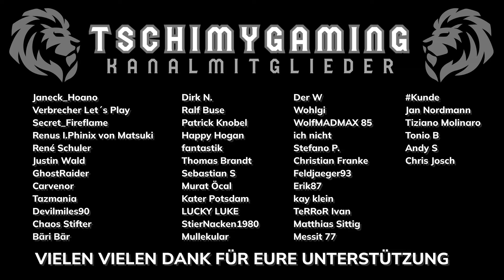Ich konnte es einfach NICHT GLAUBEN - ENDLICH! 🤩 - Doch alles kam ANDERS 😤 | #34 | The Long Drive 🚗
Random generated open world semi-post apocalyptic survival car driving game.
Meine Social Media Kanäle:
Mein Gaming Setup:
➡️ Logitech Shifter
Mein PC Setup:
➡️ Mainboard: ASUS ROG STRIX Z690-F GAMING WIFI
➡️ Prozessor: Intel Core i7-12700K
➡️ Arbeitsspeicher: Vengeance RGB DDR5-6000MHz 32 GB RAM
➡️ Grafikkarte: Nvidia GeForce RTX 4070 SUPER
➡️ Festplatte: 1TB SSD intern + 1TB SSD extern
➡️ Betriebssystem: Windows 11 Pro Version 22H2
➡️ Monitor 1: Nilox 32 Zoll Curved
➡️ Monitor 2: Dell 24 Zoll
➡️ Monitor 3: HP 24 Zoll
➡️ Maus und Tastatur: Steelseries Aerox 5 Maus und Rii Gaming Tastatur
Mein Streaming Setup:
➡️ Kamera: Generic Full HD 2k Cam
➡️ Mikrofon: Elgato Wave 3
➡️ Beleuchtung: Obeamiu 70LED Videoleuchte 5600k